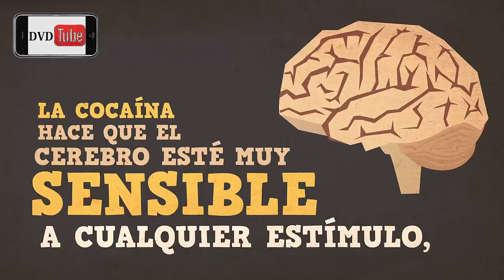Documentales Sobre Cocaina Online en Español - DVDTube Documentales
Hoy te traemos documentales sobre La Cocaina, para que los veas Online en Español.

Los Documentales son:

¿Como Funcionan las Drogas? La Cocaina [Documental] [Discovery Channel]
Adiccion a la Cocaina
La huella de la cocaina Documental HD
Cocaina mecanica del placer Documental HD
(LAS DROGAS) MUJERES TRAFICANTES 'MULA' DE COCAINA | Documentales Discovery Channel
Adictos: Cocaina, el tercer azote, episodio 1 HD
Pablo Escobar Gaviria - El Zar de la cocaína
Frontera de Colombia  la cocaÍna un negocio boyante 2part
Griselda Blanco La reina de la cocaina Documental
Los caminos de la cocaina
documental ''diario de la cocaina'' O_O
Recorridos Urbanos - Pasta base de cocaína
EL ANGUSTIANTE TRÁFICO DE COCAÍNA SIN CONTROL
Serie Adicciones - Cap 02 - Cocaína
Los hipopótamos de la cocaína
Infiltrados En La Guerra De La Cocaína - Mulas - Documentales National Geographic Español - HD
Cocaina Historia entre lineas History Channel   YouTube
C5N - El Expediente: la caída de los reyes de la cocaína
Alerta Aeropuerto de colombia nueva temporada (cazados transportando cocaina )

DVDTube Documentales